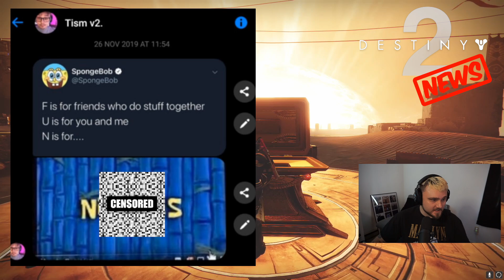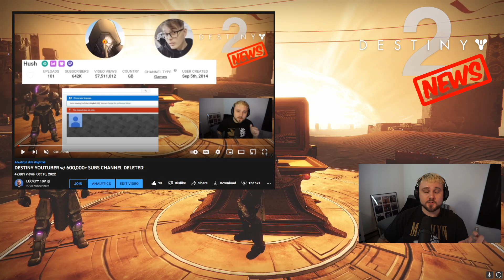Update: Hush Deleted His Channel With 600,000+ Subscribers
📱 Follow me on all social media platforms!